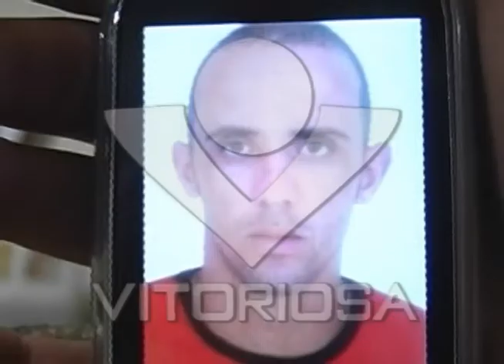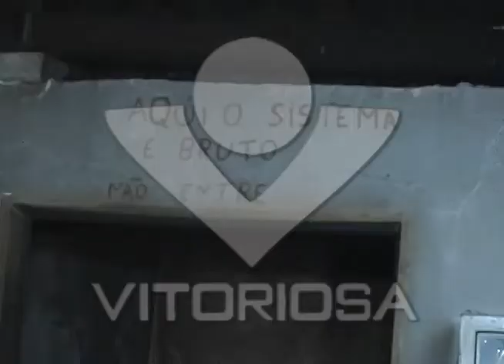Incêndio em casa pode ser ato criminoso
Porgrama Linha Dura exibido em 02-06-11